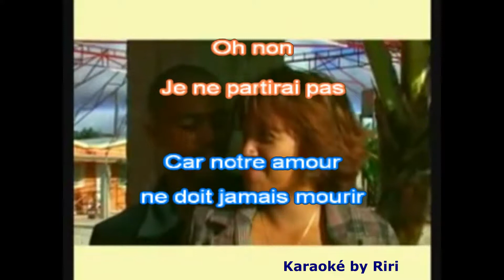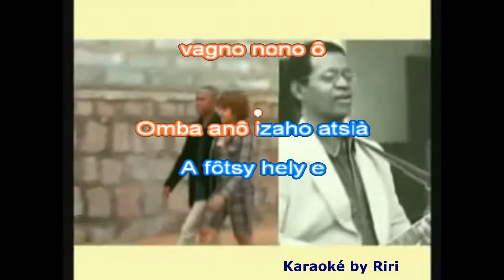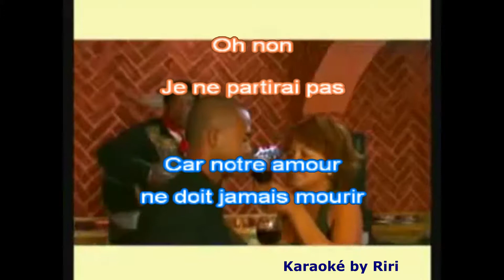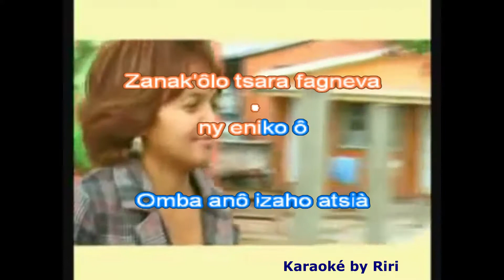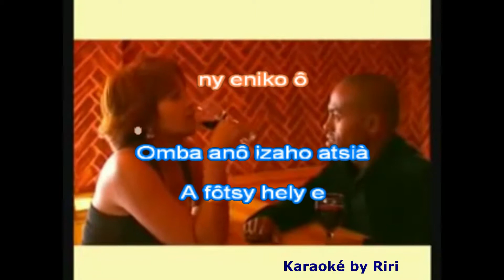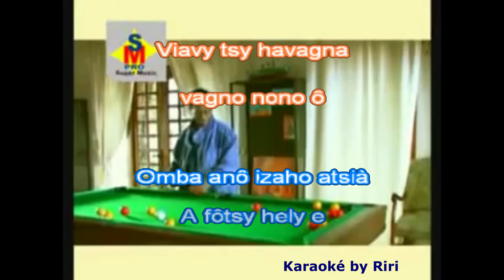Fotsy hely Oza Jérôme Karaoké by Riri MP4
Fotsy hely (Oza Jérôme) karaoké by Riri